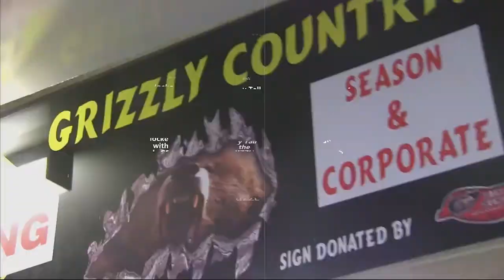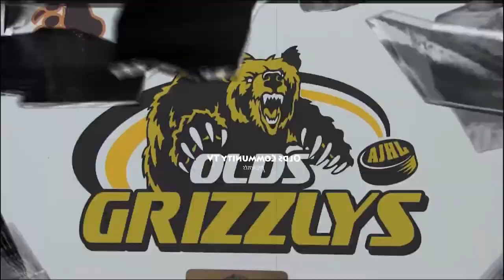York University scout Bruce Mein talks with Hugh Bodmer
York University western hockey scout Bruce Mein talks to Hugh Bodmer about the options available for AJHL players in their organization. Watch to see what Grizzlys, Mein think are good candidates for the York team.